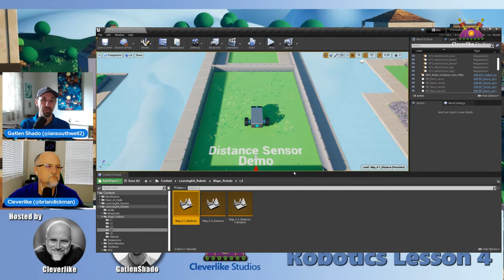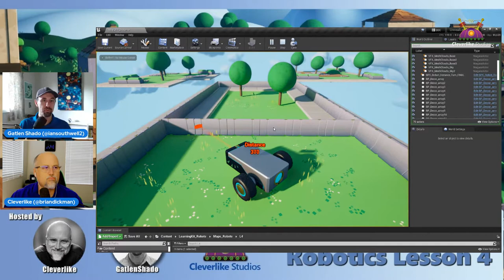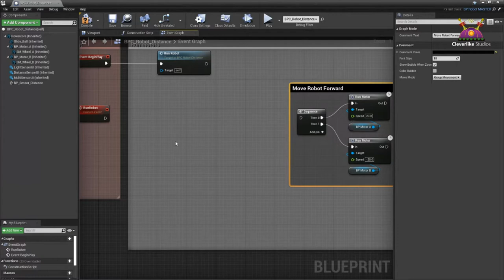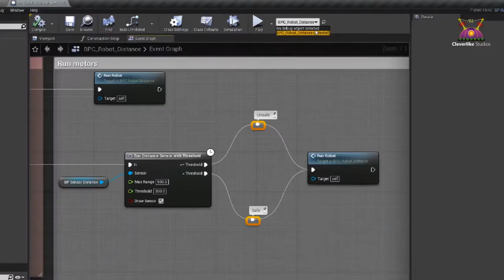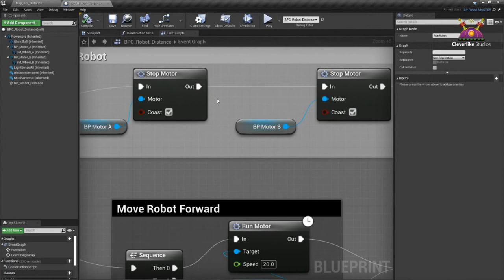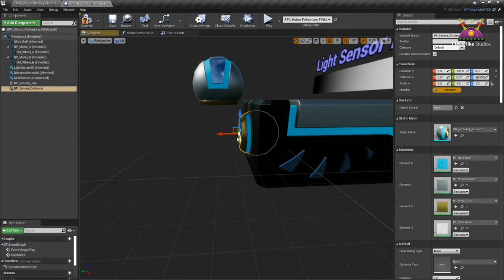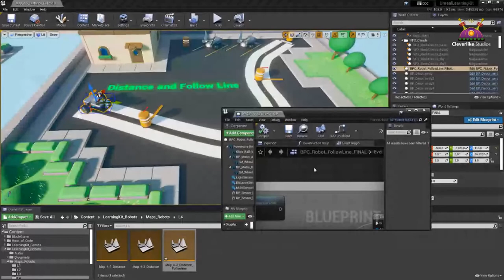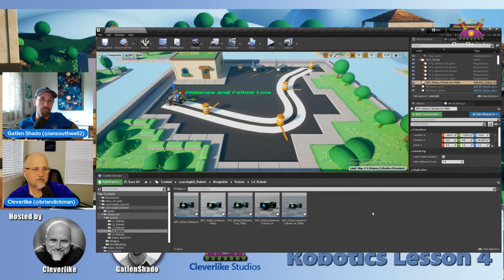Unreal Learning Kit: Robotics Lesson 4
In this live session we cover the Unreal Learning Kit: Robotics Lesson 4.

0:00 Intro
4:10 Gatlen introduce project
11:30 Demonstrate Distance Sensor
51:30 Dealing with problem when bringing in robot from Lesson 3
12:55 Map4_2 - Sensor Location
14:15 Open Blueprint of robot (no sensors)
15:05 Add Distance Sensor
17:00 Add Distance Sensor Coding to Move Robot
19:00 Run Distance Sensor with Threshold node
22:15 Test robot with Distance Sensor working
23:00 Bonus: reroute node tips
24:30 Eject from pawn to manually move robot
27:00 Program robot to move and stop when too close to wall
28:45 Add the motor stop nodes
30:40 Adding comment box to code
31:00 Review of coding prior to test
31:35 Test run
32:10 Using the "Coast" option in stop motor
34:09 Adding line following to robot movement
35:45 Open robot blueprint
38:00 Add distance sensor
40:00 Move the HUD Widgets/change visibility
43:00 Adding the Distance Sensor
45:00 Adding the Stop Motor nodes
47:50 Working version run for first time